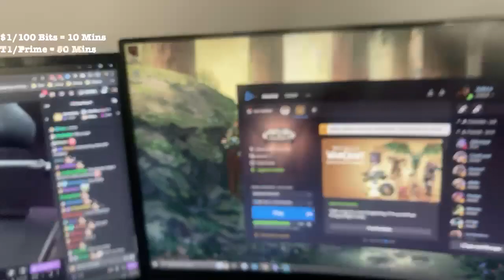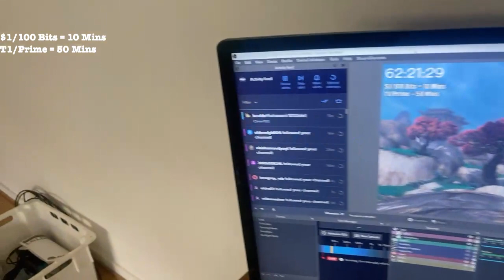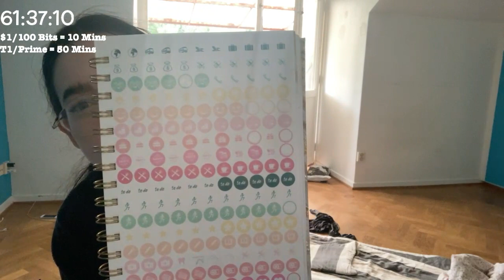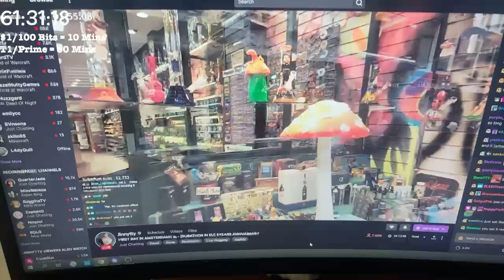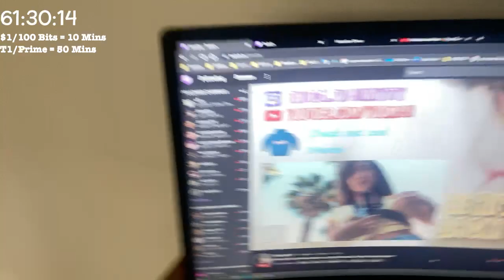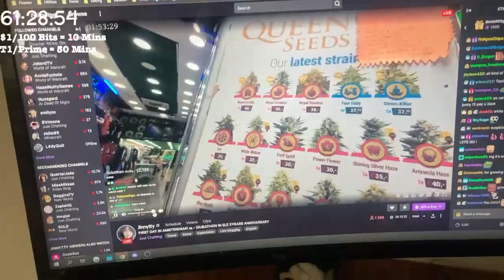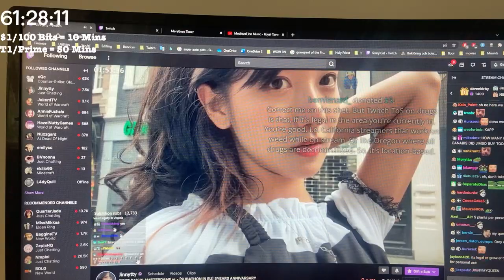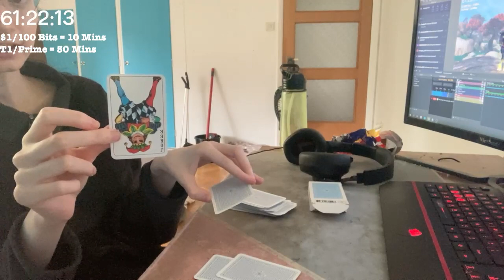Decluttering My Stuff | Minimalism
12 July 2022.